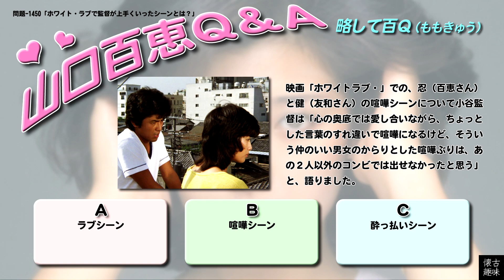百Ｑ問題 1450「ホワイト・ラブで監督が上手くいったシーンとは？」